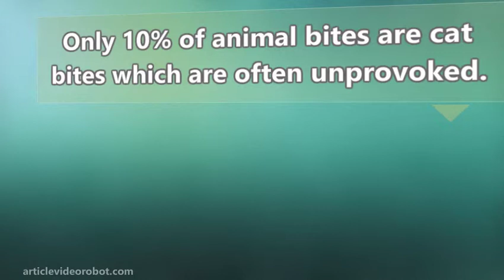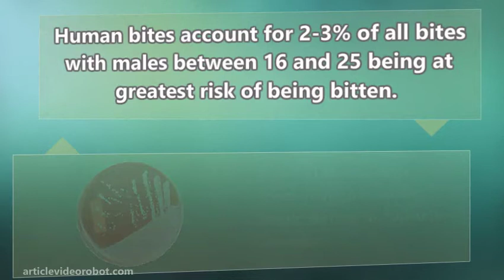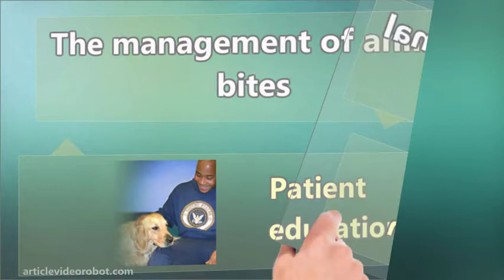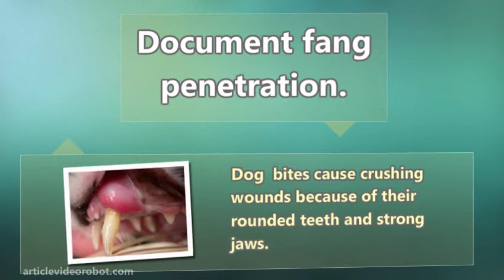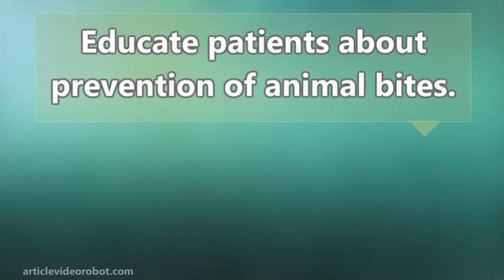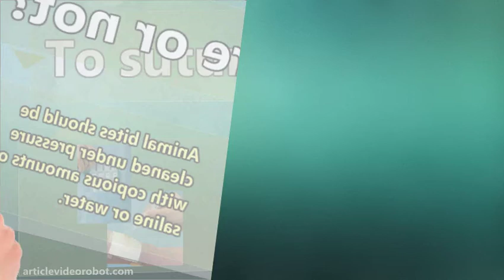How serious are animal bites?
How serious are bites from animals, both wild and domesticated?